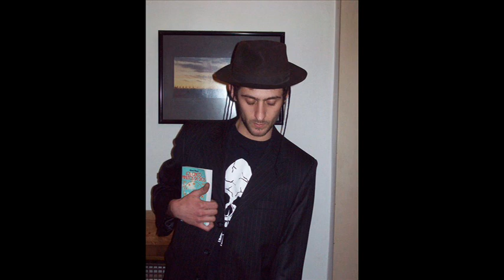The Rabinos - Highest trails above (karaoke)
Ensayo grabado en Estudio Master

Bateria: Maxi
Bajo: Alfi
Guitarra: Mosca